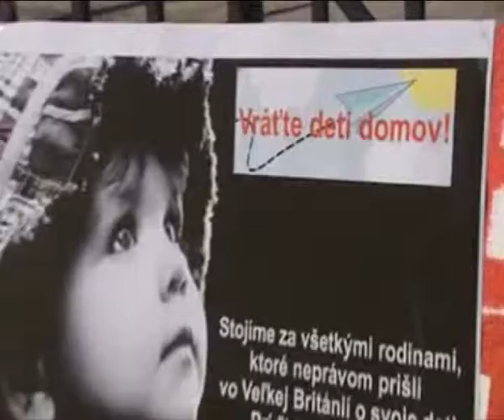Акції протесту не лише в Словаччині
Поверніть дітей додому! Акції протесту не лише в Словаччині